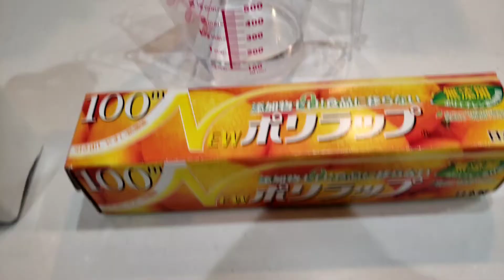サランラップと○○があれば一瞬で焦げ付き解消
こすっても取れないIHクッキングヒーターの焦げ付き除去したよ！

他動画↓

食洗機導入後の爆速キッチンリセット&三角コーナーを使わない超楽キッチン運用